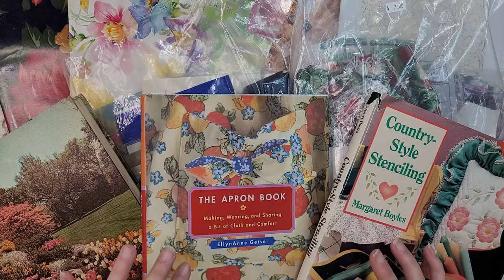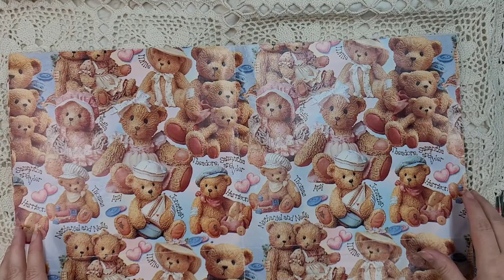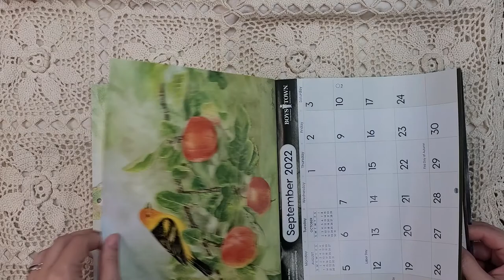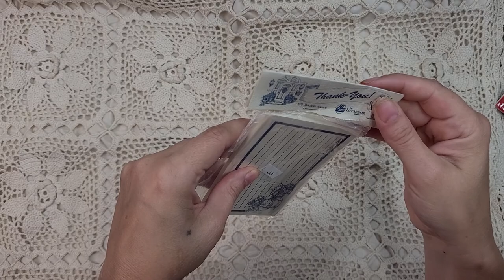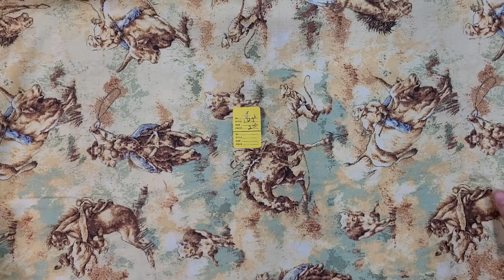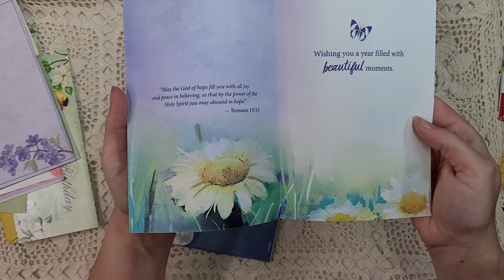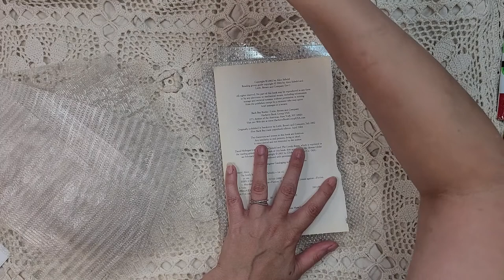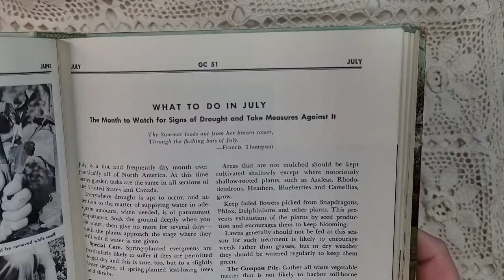Happy thriftythursday Junk Journal Thrift Store Haul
Happy thriftythursday to my favorite creator friends. I have a short and sweet haul for you today. I apologize for the pre-recording. I recorded this a bit ago as I had the house to myself one day. Next week I will be back to current videos and have so so much more to share, it's really stacking up. Hugs for hanging out with me and I hope you have a wonderful rest of your week!

40pcs Craft Supplies Antique Silver Alloy School Charm Pendants
Red Apple and Blossom Print Fabric
NEW 20 1992 Longaberger Recipe Cards
SPRING FABRICS RODEO
Wall paper Border. Choose!